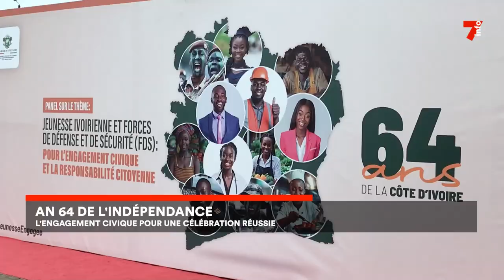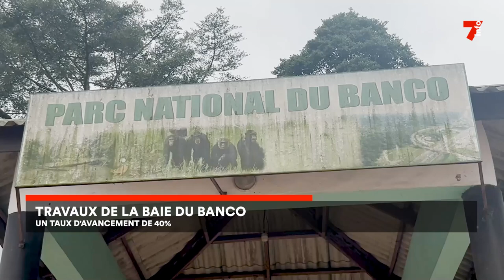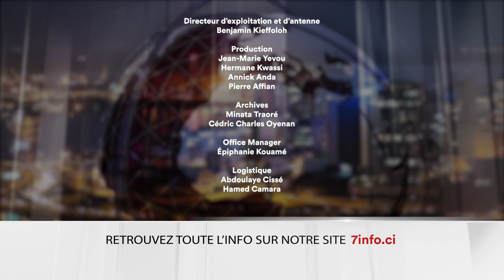Le 7 minutes du 6 août 2024 (édition du 19H)